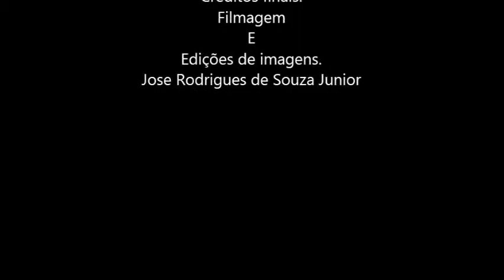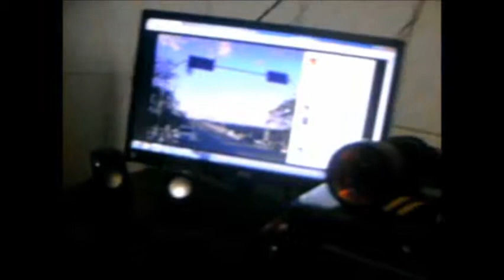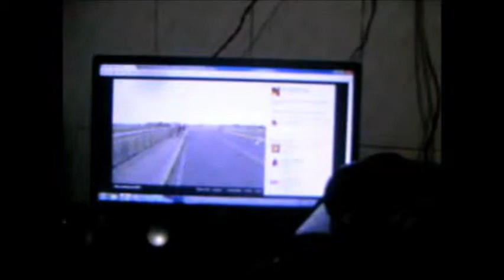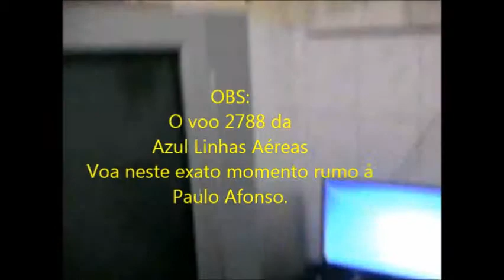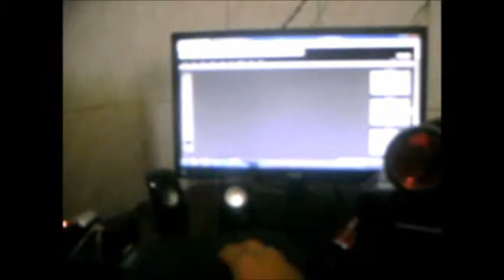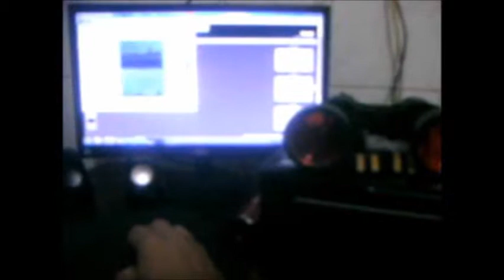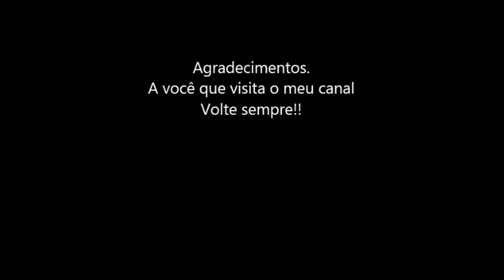Mais um voo da Azul Linhas Aéreas prá minha coleção em 14/09/2014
Mais um voo da Azul Linhas Aéreas prá minha coleção em 14/09/2014...OBS: Com 52 abordo vindos de Salvador e 71 abordo indo prá Salvador.